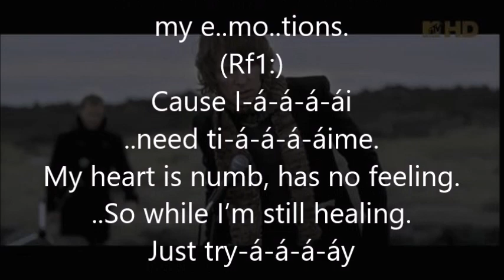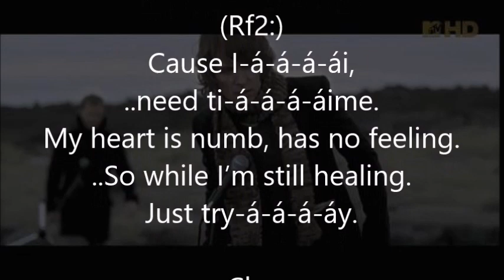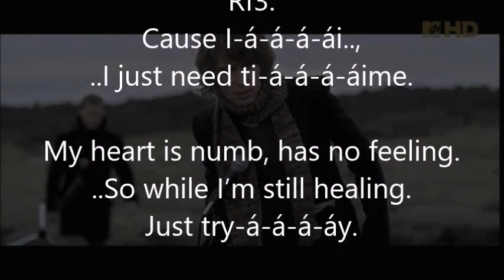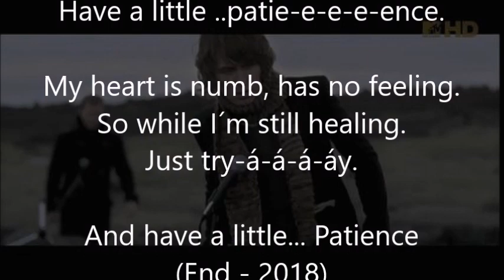Patience, Take That, karaoke lyrics without vocals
G mol (G mi), začne hrát trochu později kvůli textu. Obtížná na nástupy a celkem dost vysoko. Asi vhodnější pro ženský hlas? Vyzkoušejte a uvidíte. Občas jsem sledoval seriál Doktor z hor a zaujala mne úvodní píseň. Tak jsem ji zařadil.